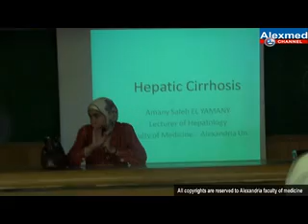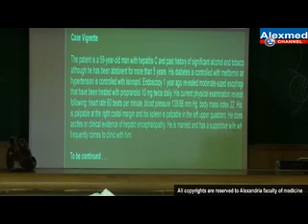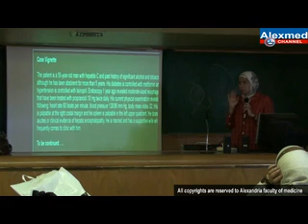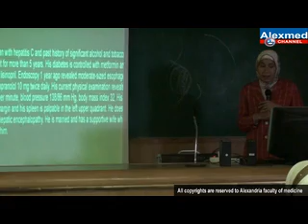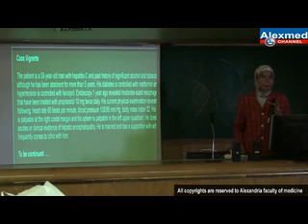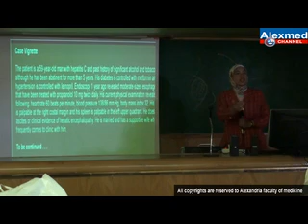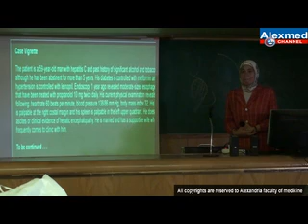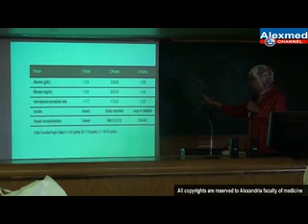Hepatic Encaphalopathy (Part 1)